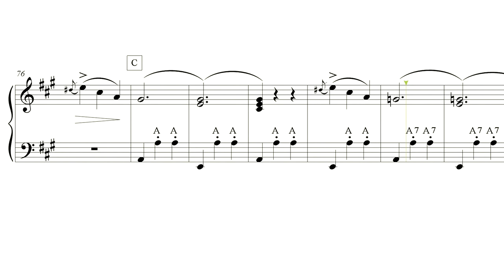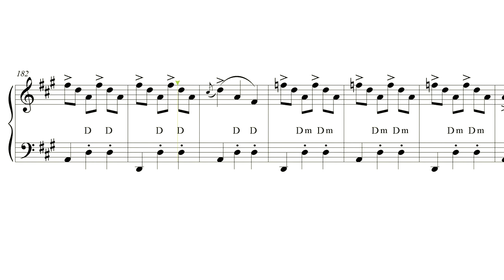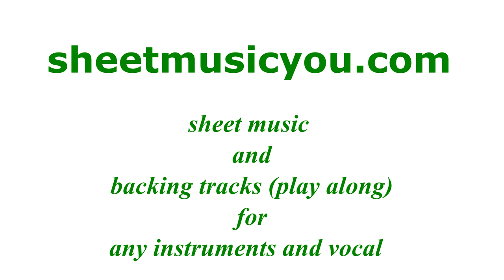Under Paris Skies or Sous Le Ciel De Paris for accordion EASY review